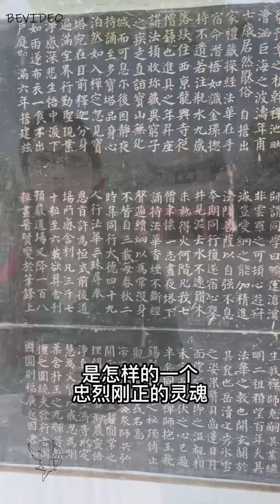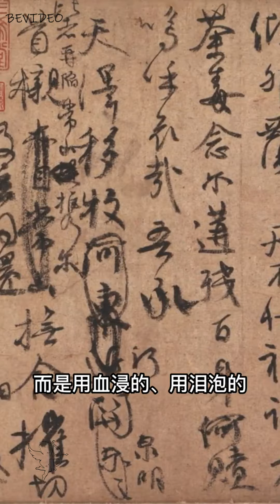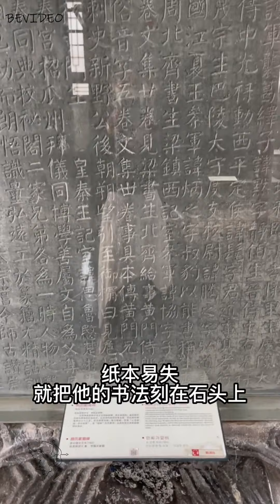美女老師解析 為什麼顏真卿被稱為“亞聖” 看完你就明白